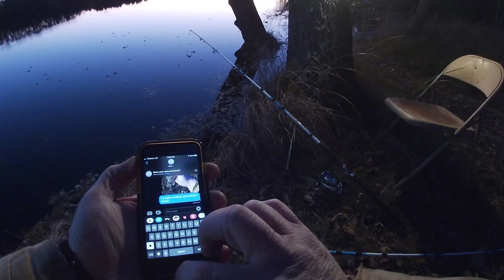Catfish Catch and Cook at the Cabin : Off-Grid Catfish Fry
I went down to the Wisconsin River to take my last chance at catching some catfish before winter sets in.  The river is about thirty minute away from the my cabin but is close to my house.  I did alright that night although the temp started heading for freezing.  I caught one walleye on chicken breast which I have never had happen before.  I made lunch at the cabin the next day and it turned out really good.